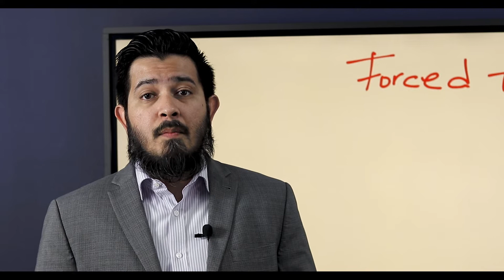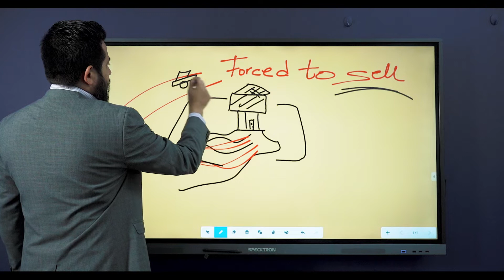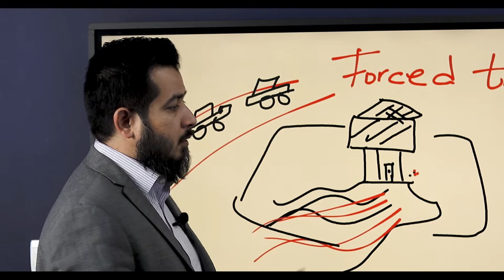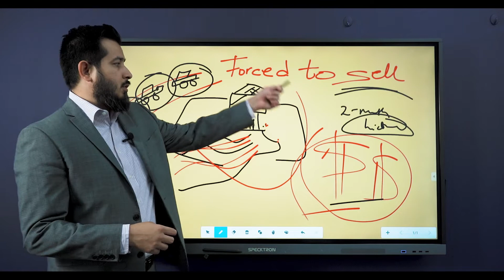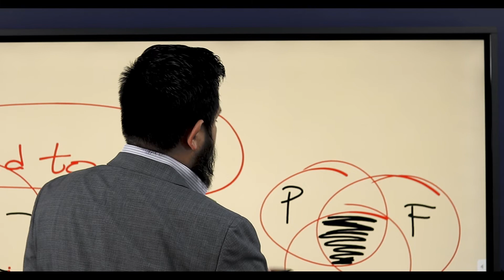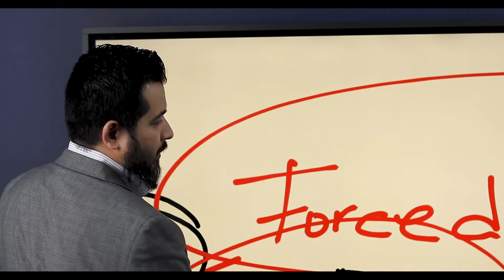This Agent forced his client into Selling his Property